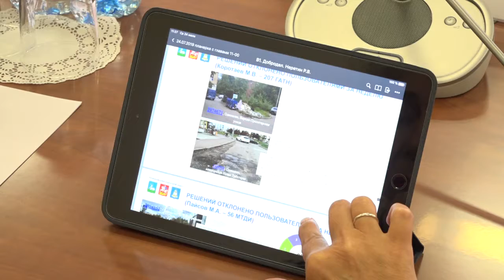Еженедельная планерка Главы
В МГИМО прошла еженедельная планерка главы муниципалитета. В повестке заседания работа в системе «Добродел», комплексное благоустройство дворовых территорий и устранение ям, обустройство контейнерных площадок.